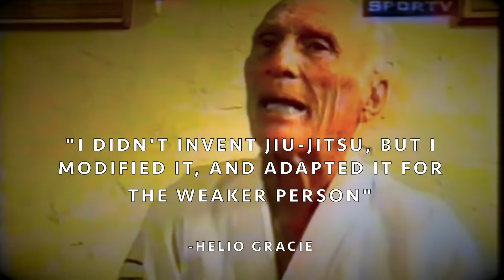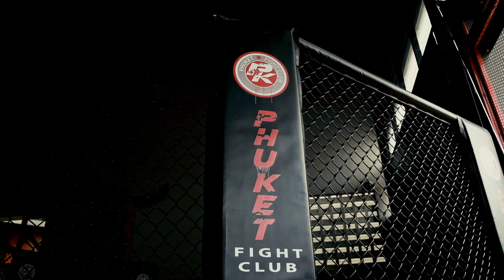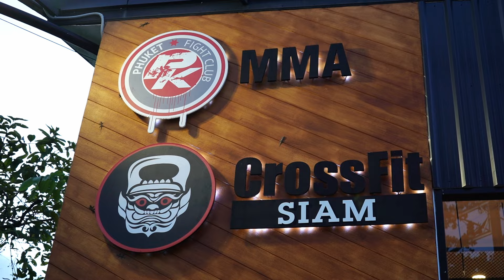الحزام الاسود جيوجتسو | brazilian jiu jitsu black belt promotion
قابلت مدربي البرازيلي كلينتون و فاجئني بالحزام الاسود بعد ١٢ سنة تدريب
تدربت معو بالاردن و الان بتايلند وصلت للحزام